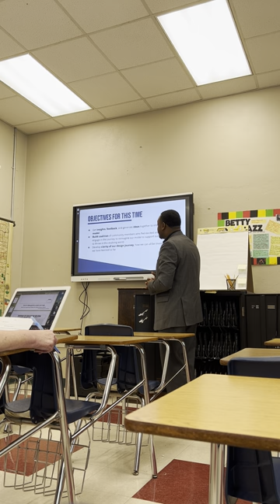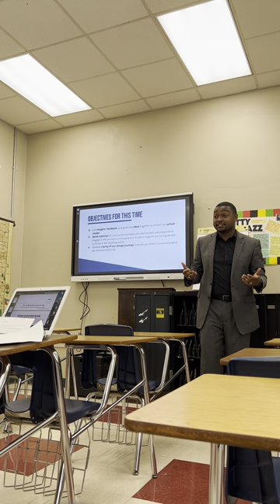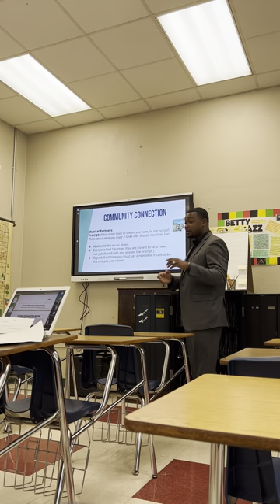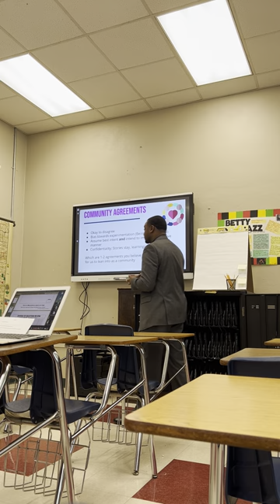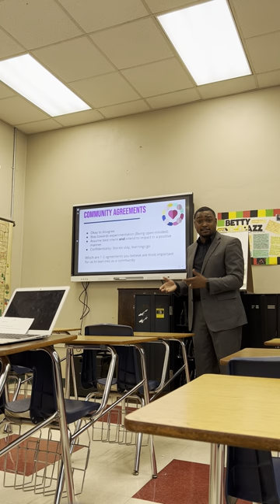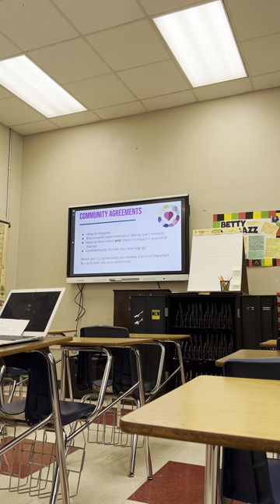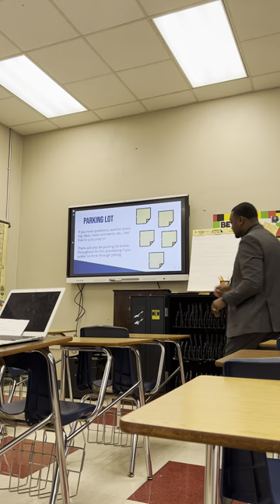Arkansas State University- Internship Stakeholders meeting